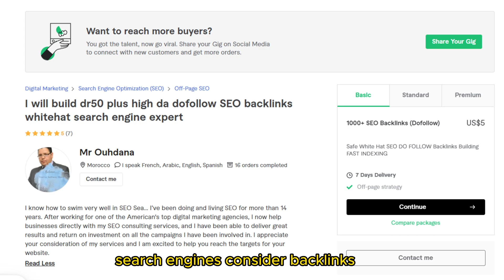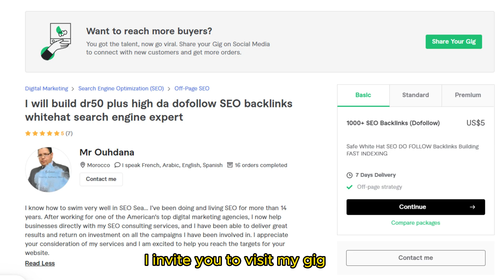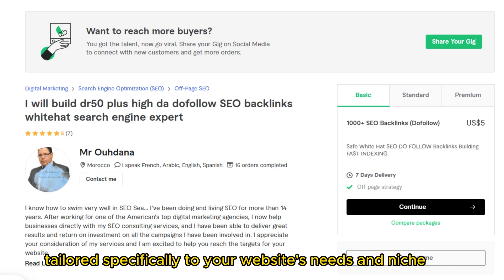How to get backlinks for your website and boost your ranking#backlinks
In this video, I will show you how to get backlinks for your website and boost your ranking in search engine results.
Backlinks are links from other websites to your own website. They are a valuable ranking factor for search engines, and they can help your website rank higher in search results.
In this video, I will show you how to:
Find high-quality websites that will link to yours
Create backlinks that are likely to be accepted
Monitor your backlinks to ensure that they are working
By following the tips in this video, you can get more backlinks for your website and boost your ranking in search engine results.